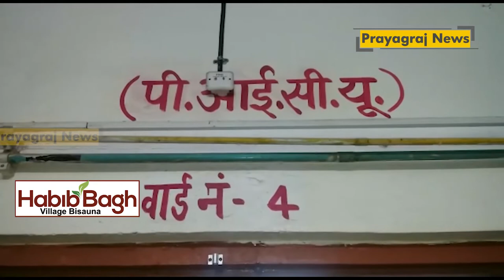प्रयागराज के चिल्ड्रन हॉस्पिटल के इमरजेंसी वार्ड नंबर 4 में शॉर्ट सर्किट से लगी आग